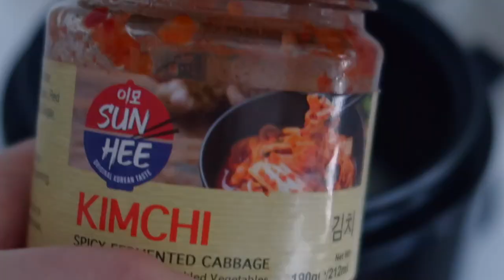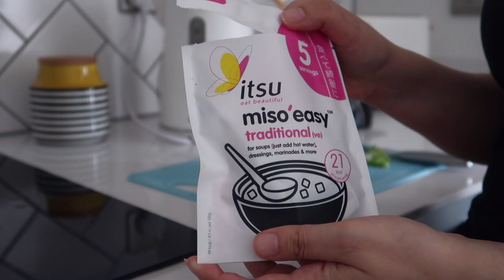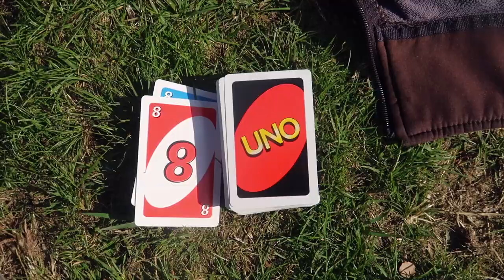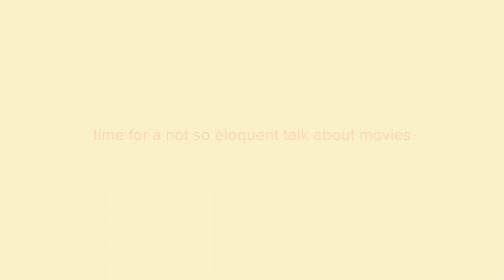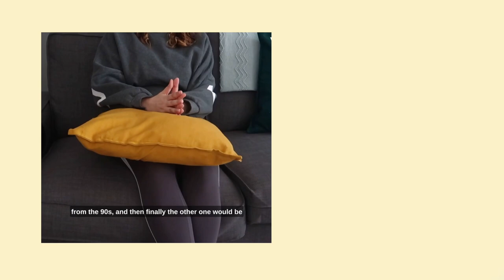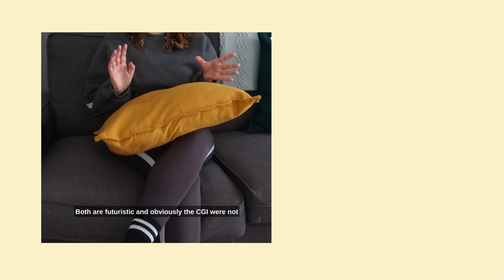Life in London: fragmented Spring memories | aesthetic vlog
Fragmented memories from yet another Spring season and a random talk about 90s movies.

**Please be mindful that vlogs tend to show mostly the good moments and do romanticise life (there’s even a soundtrack). No one’s life is ever 100% perfect - mine certainly isn’t - so please do not let what you see on social media have a big impact on your mental health.

**I can fluently read Portuguese, Spanish, Italian and French, so please feel free to write in those languages, if more comfortable for you :)